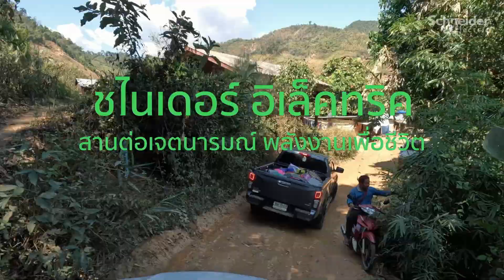ชไนเดอร์ อิเล็คทริค มอบโคมไฟโมบิยาสานต่อเจตนารมณ์ พลังงานเพื่อชีวิต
ชไนเดอร์ อิเล็คทริค จัดโครงการ Access to Energy  มอบโคมไฟโมบิยา (Mobiya Solar Lanterns) ให้กับชุมชนบนดอยสูง จำนวน 110 ครัวเรือน ณ หมู่บ้านมอโก้คี และหมู่บ้านใกล้เคียง บ้านขะแนจื้อคี  บ้านมอเคลอะคี และหย่อมหมู่บ้านในละแวก ตำบลแม่อุสุ อ. ท่าสองยาง จ. ตาก  วันที่ 18-19 ก.พ. 66 ที่ผ่านมา
การมอบโคมไฟโมบิยา นับเป็นเจตนารมณ์ของเราในการมอบ “พลังงานไฟฟ้า เพื่อชีวิต” มุ่งเน้นไปที่ผู้ที่ไม่มีพลังงาน ได้เข้าถึงพลังงานไฟฟ้า สำหรับครัวเรือนที่อยู่นอกโครงข่ายไฟฟ้า คนเหล่านี้ล้วนต้องการพลังงานเป็นพื้นฐาน เพื่อตอบโจทย์ความจำเป็นในการดำรงชีวิตได้อย่างเท่าเทียม
โอกาสเพื่อนำไปสู่การดำรงชีวิตที่ดีขึ้นของผู้คนนับเป็นสิ่งจำเป็น นั่นคือเป้าหมายของ ชไนเดอร์ อิเล็คทริค คือการช่วยให้ทุกคนได้ใช้พลังงานและทรัพยากรให้เกิดประโยชน์สูงสุด เราเป็นตัวแทนที่เชื่อมโยงเทคโนโลยีเพื่อการใช้ชีวิต การทำงาน และความยั่งยืนเพื่อประโยชน์ของทุกคน เราเรียกสิ่งนี้ว่า Life Is On